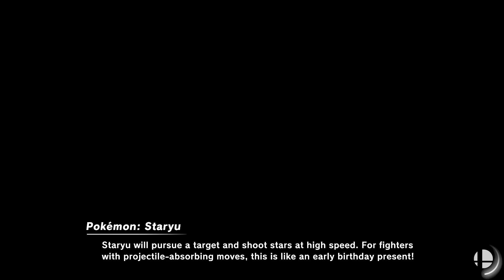Super Smash Bros. Ultimate - Fire Emblem Counter Parts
20 Stock Team CPU battle
Stages: Arena Ferox and Coliseum

Requested by Euward Andre Talanay